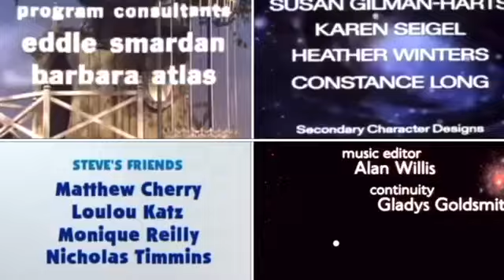Blue’s Clues, Dexter’s Laboratory, New Zoo Revue, SilverHawks, Space: 1999 Credits Remix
Submitted by @DucNguyen0131